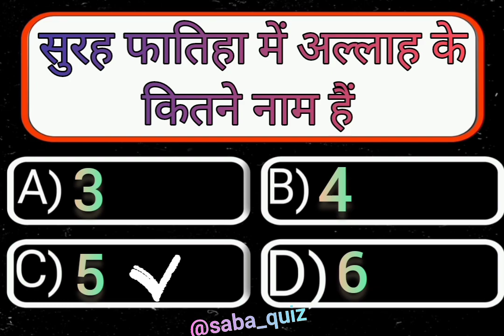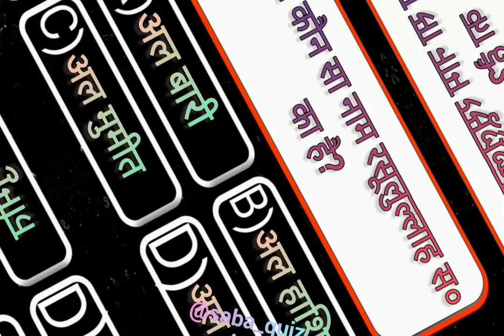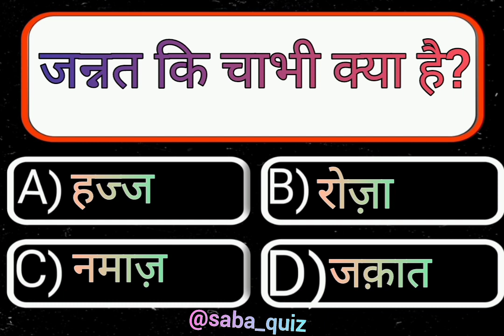Konsi kitaab qibla ki taraf pith kar ke pdhte hain?islamic